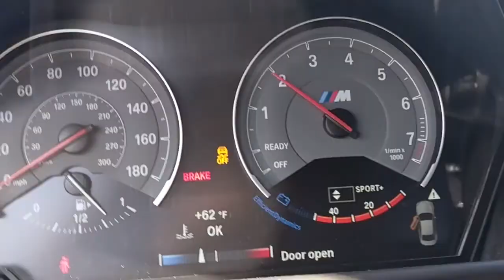ideas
tell me ideas down below